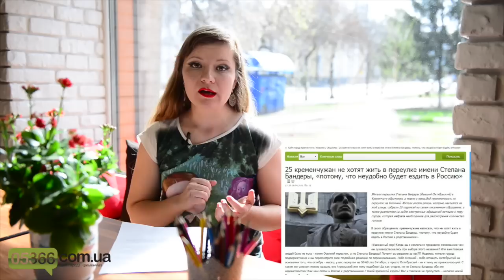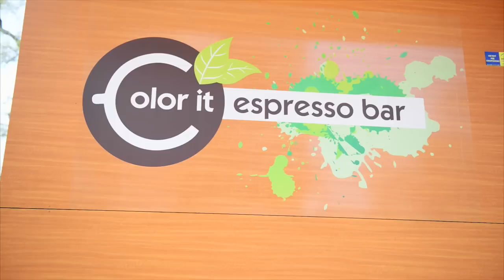Топ-5 найцікавіших новин за тиждень у Кременчуці: вибух в квартирі, єнот-полоскун та інші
Друзі, редакція 05366.com.ua продовжує розвиватися і робити наш сайт зручнішим і цікавішим для вас. Ми запускаємо новий формат роботи. Відтепер всі найцікавіші новини за тиждень, що минає, можна буде побачити у відео-форматі, а також дізнатися, яку цікаву подію відвідати цими вихідними